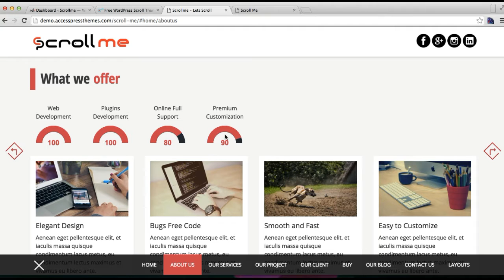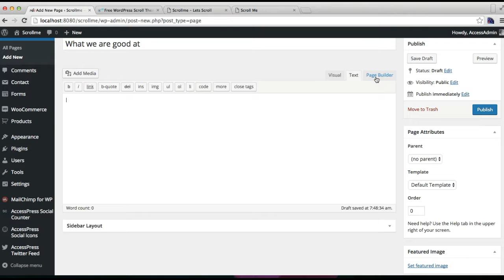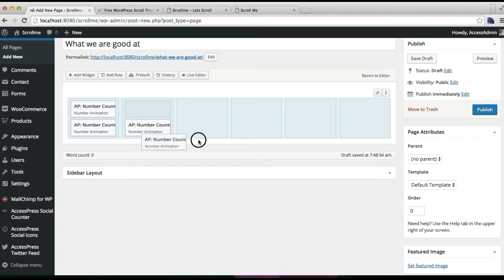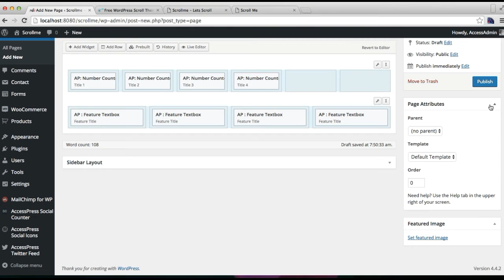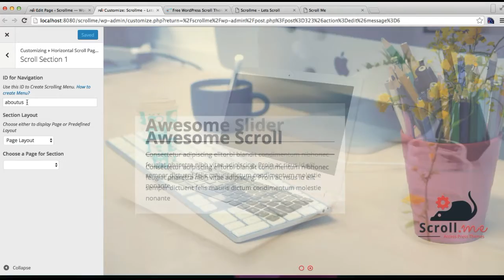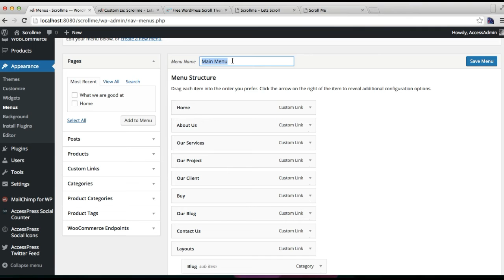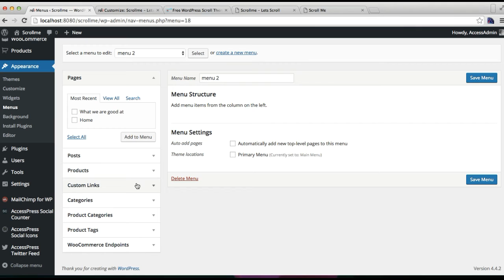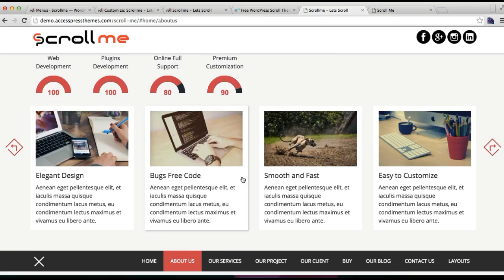Scroll Me - How to Configure About Us in Horizontal Scroll Menu | WordPress Tutorial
The ScrollMe is a Beautiful Horizontally scrolling WordPress theme with elegant design perfect for portfolio, personal blog, business, photography or any other use. It is feature-rich, multi-purpose and powerful WordPress theme with a beautiful and user-friendly design.

Please like our Facebook page to get latest updates on all our themes / plugins:

AND IF THIS VIDEO HAS IMPRESSED YOU, THEN YOU WOULD ENJOY OUR OTHER PROJECTS TOO. DO CHECK THESE OUT :

6 premium WordPress themes well suited for all sort of websites. Professional, well coded and highly configurable themes for you.

55+ premium WordPress plugins of many different types. High user ratings, great quality and best sellers in CodeCanyon marketplace.

8Degree Themes offers 15+ free WordPress themes and 16+ premium WordPress themes  carefully crafted with creativity.